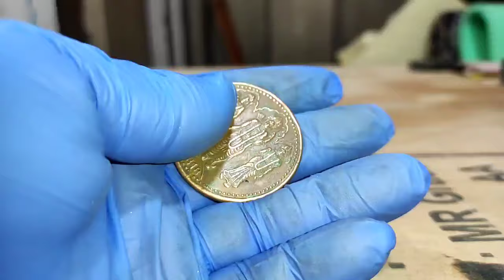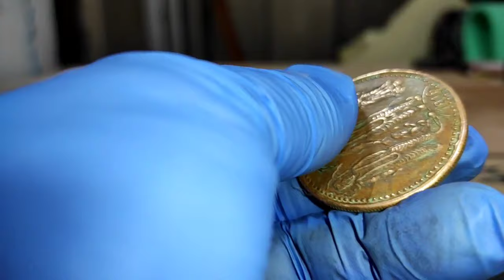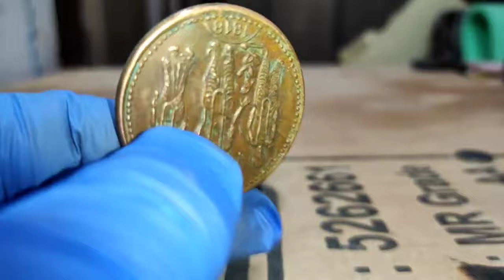1818 hanuman coin charging, rice puller hanuman coin charge magnetic coin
1818 hanuman coin charging, rice puller hanuman coin charge magnetic coin